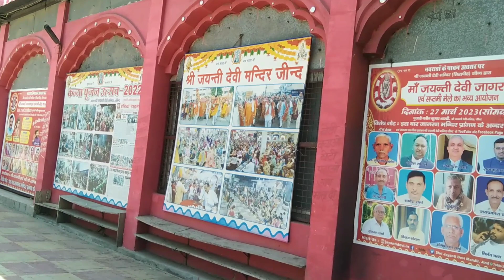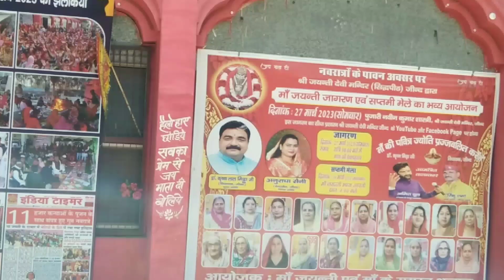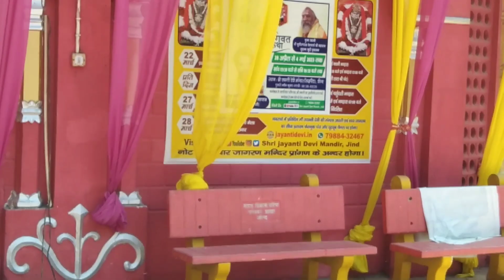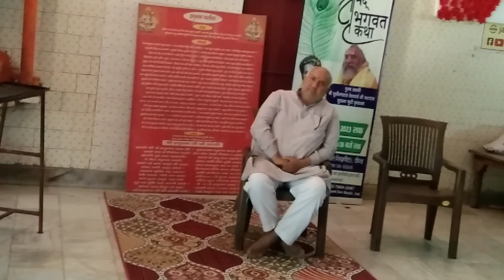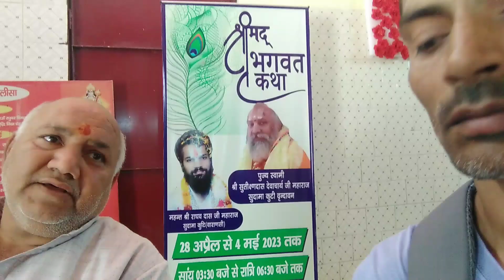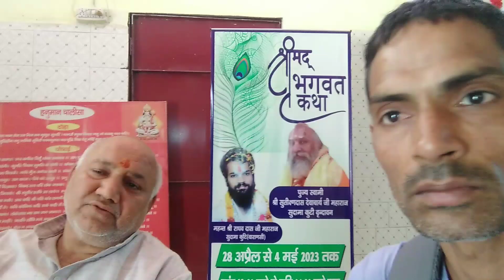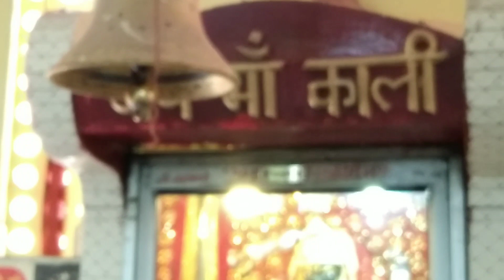महाभारत कालीन मंदिर || Maharashtra Era Temple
आप देख रहे हैं हरियाणा के जींद शहर में स्थित महाभारत कालीन मंदिर जयंती देवी मंदिर को जिसके बारे में कहा जाता है कि इस मंदिर का निर्माण पांडवों द्वारा करवाया गया था ये एक प्राचीन और पुराना मंदिर है

this is your channel please spot

Amit Hi Fi vlog 002

please keep clean India 🇮🇳♥️